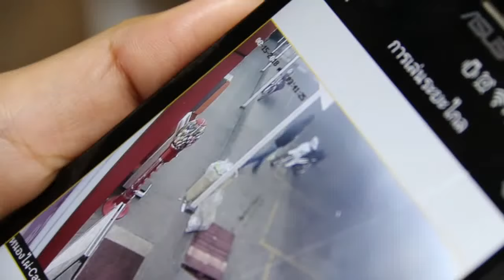คนร้ายบุกเดี่ยวชักปืนจี้ชิงเงินมินิบิ๊กซี